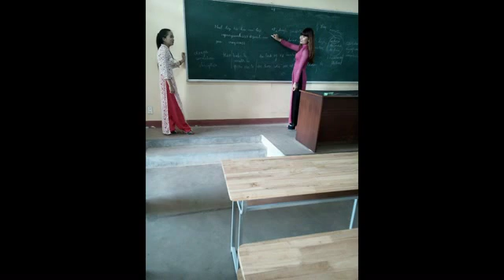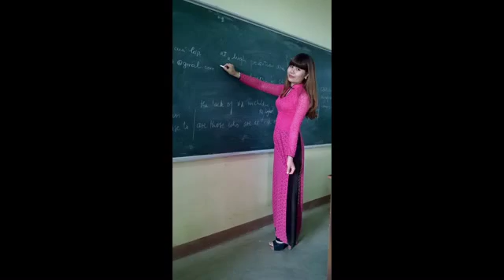TAM BIET NHE